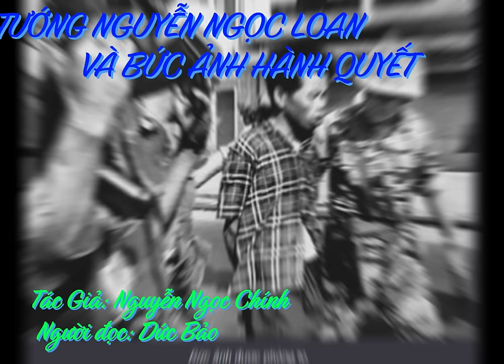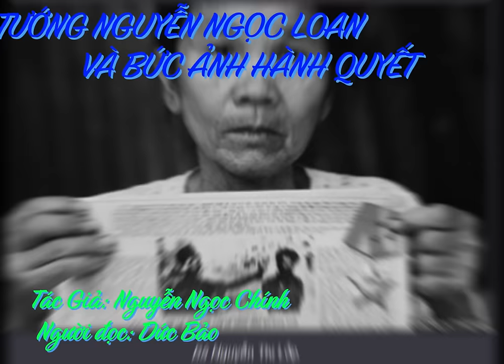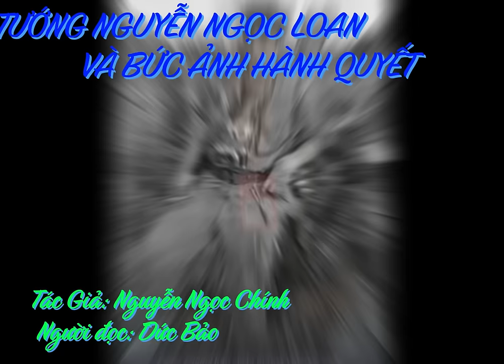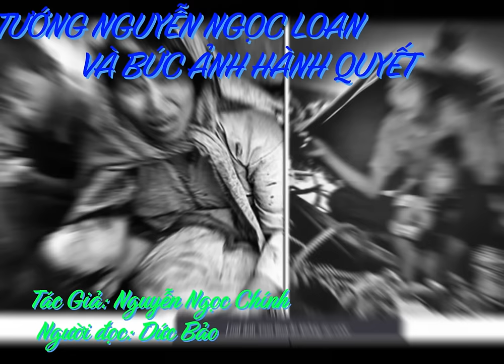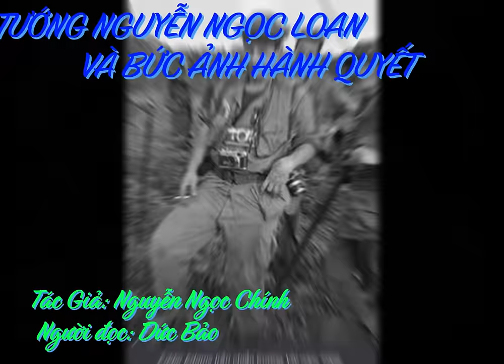TƯỚNG NGUYỄN NGỌC LOAN VÀ BỨC ẢNH HÀNH QUYẾT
Sau khi bức ảnh được cả thế giới biết đến, Eddie Adams sống trong tâm trạng bất ổn. Ông thuật lại: “Tôi mặc bộ đồ dạ hội sang trọng để lãnh giải thưởng và tiền thưởng về bức hình đó tại Đại hội Nhiếp ảnh ở Hòa Lan. Khi ban nhạc trổi bài quốc ca Hoa Kỳ, tôi bật khóc. Không phải tôi khóc vì sung sướng, mà khóc cho Tướng Loan. Cho tới giờ phút đó, tôi vẫn chưa ý thức được việc mình đã làm. Khi chụp tấm hình đó, tôi đã hủy hoại đời ông Tướng, vì ông bị dân chúng ở cả nước ông lẫn Hoa Kỳ lên án về tội giết tù binh chiến tranh. Trong bất cứ cuộc chiến nào, người ta cũng vẫn thường làm như vậy, nhưng hiếm có nhiếp ảnh viên nào chụp được mà thôi.”